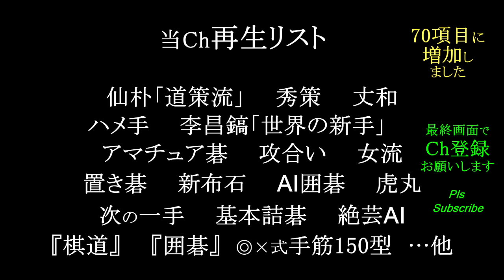前田詰碁 中級 ㊴ 実戦的 MR囲碁4209